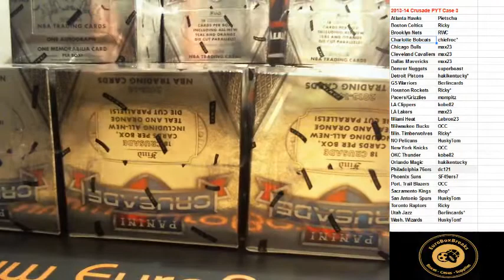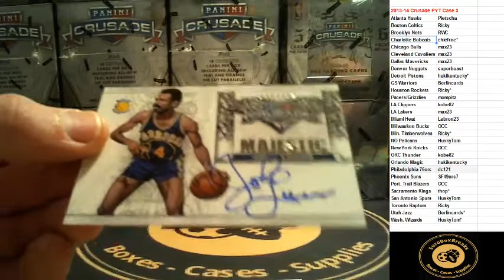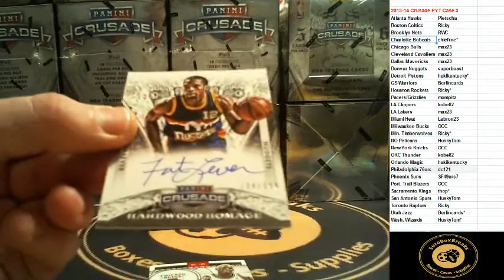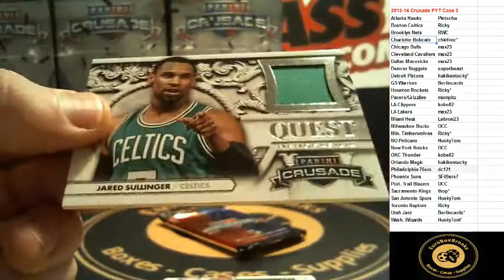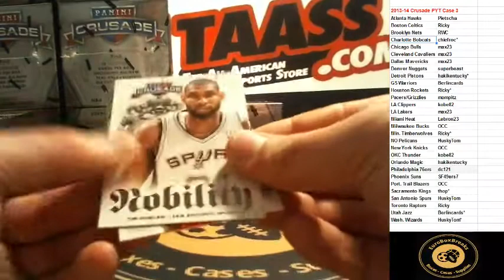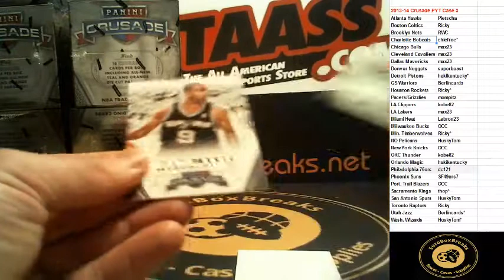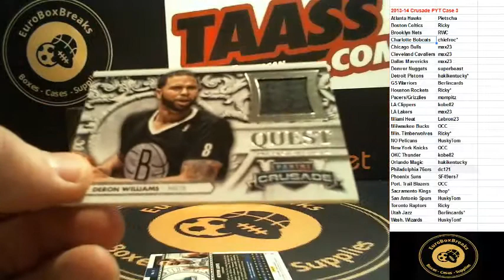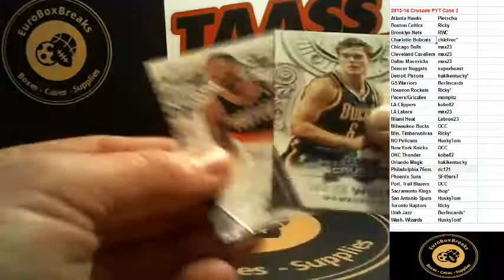2013-14 Crusade Basketball PYT Case Break #3